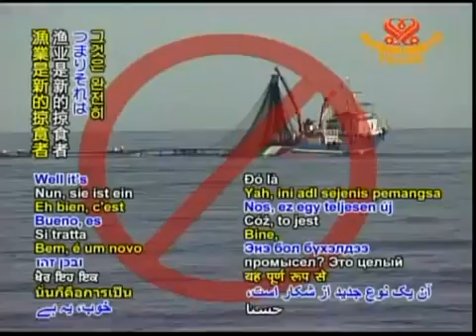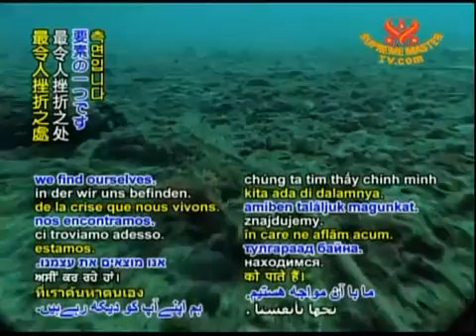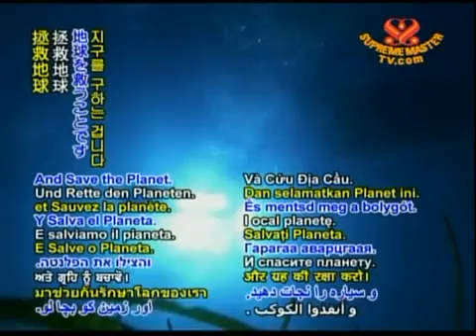Leonardo DiCaprio, Prince Charles, Captain Paul Watson: Save Our Planet!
Oceans are acidifying 10 times faster now than 55 million years ago when a mass extinction of marine species occurred. (University of Bristol researchers, in Nature Geoscience, 2010)

If emissions aren't stopped, a mass marine extinction is possible by the end of the century with degraded coastal waters and outbreaks of toxic algae and jellyfish. (Geological Society of London, 2010)

Dr. John Holdren, president of American Association for the Advancement of Science, predicts a possible 4-meter sea level rise by end of the century,16 and Dr. James Hansen, NASA's head of Goddard Institute for Space Studies, has stated the likelihood of a 5-meter sea level rise by end of the century. (2006, 2007, respectively.)

A sea level rise of even 1 meter would result in over 100 million climate refugees and endanger major cities like London, Cairo, Bangkok, Venice, New York, and Shanghai.

Ⓥ Mother Nature is telling us that we will be Vegan or we will no longer be - epidemic levels of disease and environmental destruction!  At this point of our evolution, humans are biologically Herbivore/Frugivore (Plant-Based Diet) - no matter what we have been told/sold to "believe"

VitalVeda claims no rights to this video or its contents - for educational and enlightenment purposes only.  For information on how you can save our Planet and ALL Life by embracing a Vegan Life